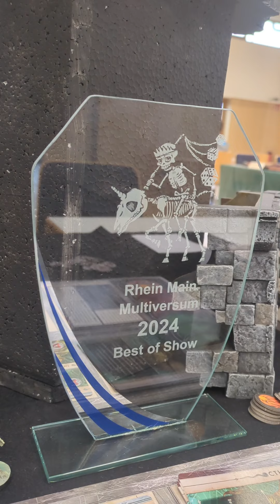Cthulhu: Death May Die in 3d / The Cursed Tides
Wir durften auf der Rhein Main Multiversum eine wundervolle und ungewöhnliche Platte bewundern. Ungewöhnlich , weil Chtulhu Death May Die eher auf einem normalen Spielbrett in 3D stattfindet.

@asmodee wäre das nicht etwas für euch und die spiel2025 ? Wir können Kontakt herstellen.